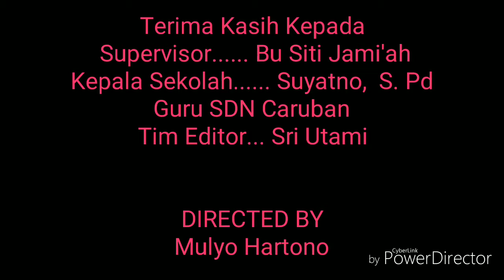Pembelajaran Kelas 1 Kurikulum SD 2013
Guru melakukan pembelajaran sd kelas 1